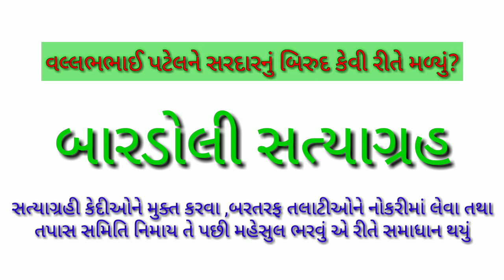બારડોલી સત્યાગ્રહ||Bardoli Satyagraha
વલ્લભભાઈ પટેલને સરદારનું બિરુદ કેવી રીતે મળ્યું?
બારડોલી સત્યાગ્રહ
Bardoli satyagraha